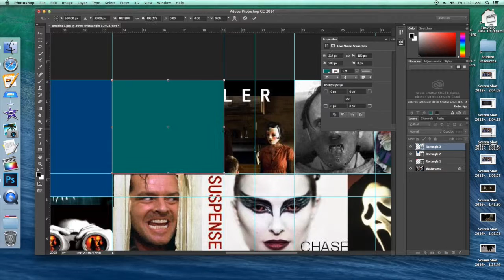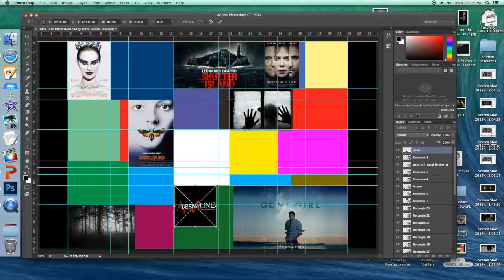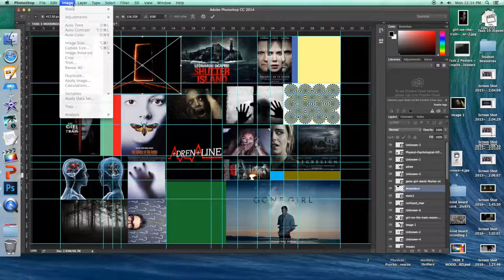Task 3 Mood Board | Danielle Austin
I created a mood board using Photoshop for Task 3. Watch how i made it here. Danielle Austin | Tripwire Productions